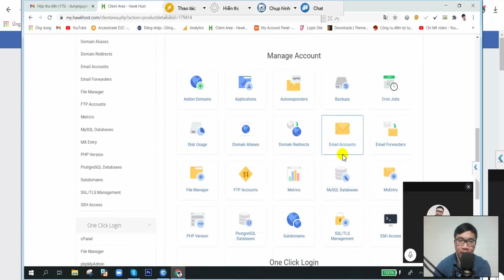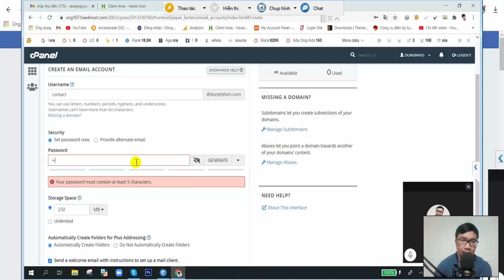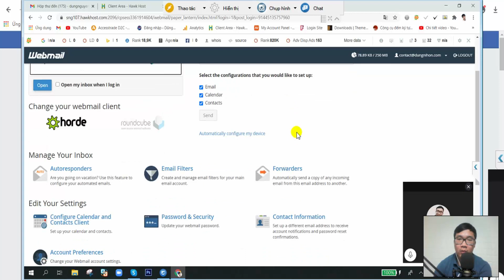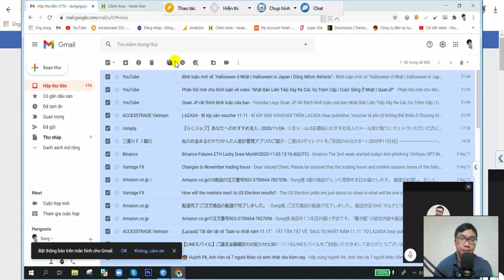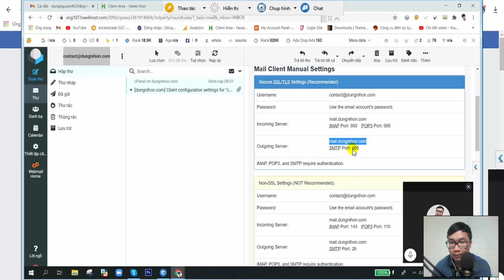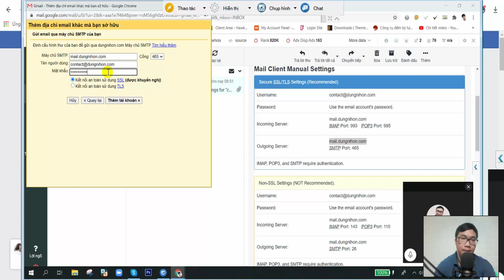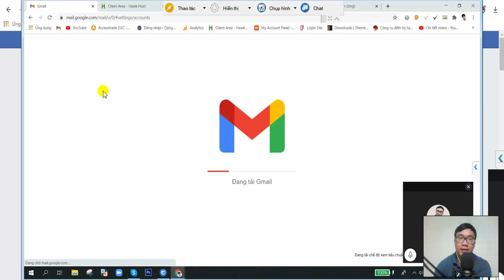Cầm Tay Chỉ Việc Làm Web | Bài 05 - Hướng Dẫn Tạo Email Theo Tên Miền Riêng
Hướng dẫn cách tạo gmail theo tên miền riêng giúp bạn nâng cao thương hiệu và tính chuyên nghiệp, độ uy tín cao khi sử dụng email tên miền.  Video này @duymkt  xin hướng dẫn cho bạn cách để bạn tạo email theo tên miền riêng bằng cpanel hosting.